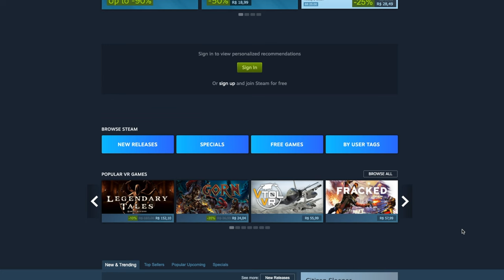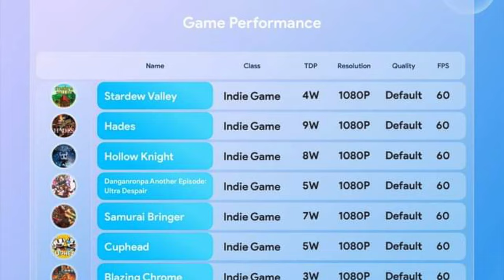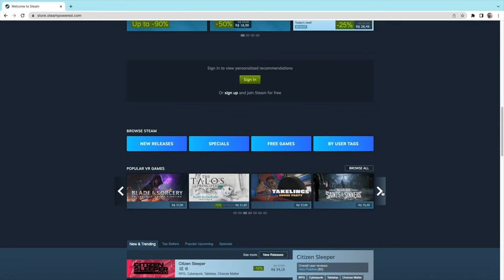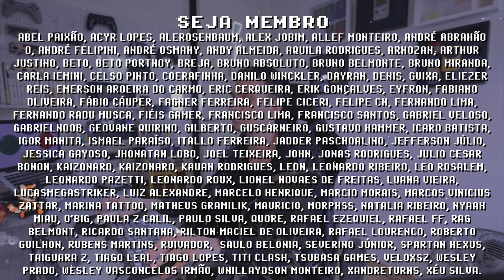PC Portátil mais barato da AYA NEO tem tela OLED e roda CYBERPUNK! Esse é o AYA NEO AIR !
AYA NEO AIR é o PC portátil mais barato da AYA NEO, que é conhecida pelos preços elevados, apesar disso também é conhecida pela extrema qualidade e cuidado em seus consoles portáteis. O Aya Neo Air pode ser mais potente que o Steam Deck, até agora sabemos que é mais leve que um Switch OLED, é capaz de rodar Cyberpunk 2077 e tem uma tela OLED de 5.5 polegadas.

► Nesse vídeo você vai encontrar:
► 0:00  O que é AYA NEO AIR?
► 1:10  Cores do AYA NEO AIR
► 1:23  AYA NEO vs ODIN
► 1:35  Resfriamento Ativo ( Cooler )
► 1:53  D-pad + Analog Sticks
► 2:12  Dimensões AYA NEO AIR
► 2:29  Peso AYA NEO AIR
► 2:34  Games AAA (lista de compatibilidade)
► 2:29  Peso AYA NEO AIR
► 2:59  OLED Full HD
► 3:16  Preço AYA NEO AIR
► 3:56  Concorrência de Portáteis
► 4:44  Dúvidas? Comente abaixo

// Caixa Postal
VICTOR IEMINI
78733
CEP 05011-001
SP/BRASIL